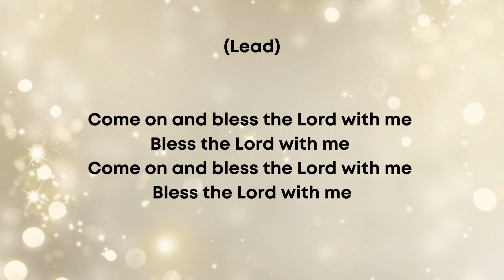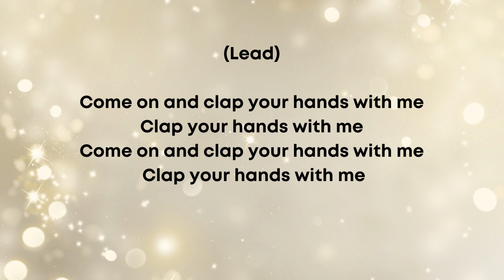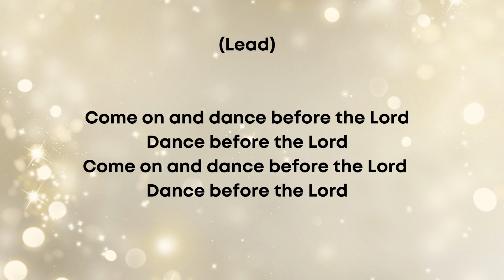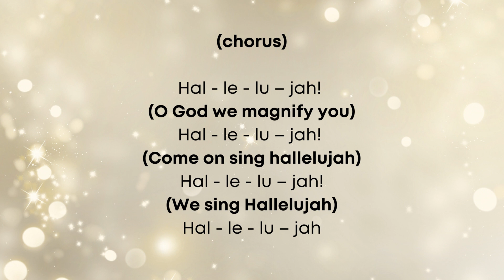Bless the Lord with Me by Darwin Hobbs | Karaoke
Performed by Maranda Curtis -Instrumental with lyrics.